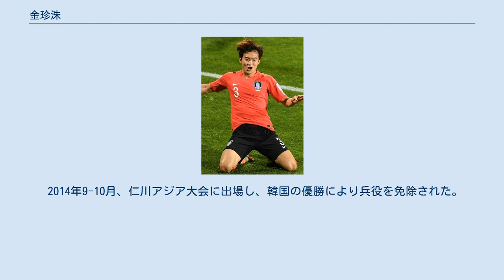金珍洙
金 珍洙（キム・ジンス、朝鮮語: 김진수、1992年6月13日 - ）は、大韓民国全州市出身のプロサッカー選手。
Kリーグ・全北現代モータース所属。
ポジションはディフェンダー（左サイドバック）。
韓国代表。
 高校在学時からJリーグ入りを望み、独学で日本語を学習していた。
 2012年、慶熙大学校からアルビレックス新潟に入団。
同時期に加入した中村太亮と共に移籍した酒井高徳の後釜として期待され、中村の怪我もあってプレシーズンマッチから左サイドバックのレギュラーに定着した。
初出場となった2月19日のプレシーズンマッチ・ヴィッセル神戸戦では、ミドルレンジからのシュートで得点を記録している。
 シーズン開幕後もレギュラーとしてプレーしたが、新潟は降格圏に低迷し、金も「運動量や細かいプレースタイルに頭が混乱している」と機能しなかった。
5月19日のジュビロ磐田戦では前半のうちに警告を2枚受けて退場になり、チームも1対6で大敗。
監督の黒崎久志は退任に追い込まれた。
黒崎の後を受けた柳下正明の就任当初は信頼を得られず、早い時間で交代させられたこともあった。
 6月24日行われた新潟経営大学との練習試合で右膝内側半月板を損傷。
全治2か月の重傷と診断され、治療に専念するため韓国へ帰国した。
2ヶ月半の離脱後レギュラーに復帰し、勝利しても降格決定の可能性がある中で迎えた11月24日のベガルタ仙台戦でプロ初ゴールを記録。
新潟は次試合も勝利してJ1に残留した。
 2014年6月13日、ドイツ・ブンデスリーガのTSG1899ホッフェンハイムへ移籍。
 U-17世代から韓国の年代別代表に選出され、2011年にU-20ワールドカップへ出場している。
2013年7月20日、東アジアカップ2013のオーストラリア戦でA代表初出場を記録。
2014年にはFIFAワールドカップ・ブラジル大会の韓国代表23名に選出されたが、負傷により辞退し朴柱昊と交代した。
 2014年9-10月、仁川アジア大会に出場し、韓国の優勝により兵役を免除された。